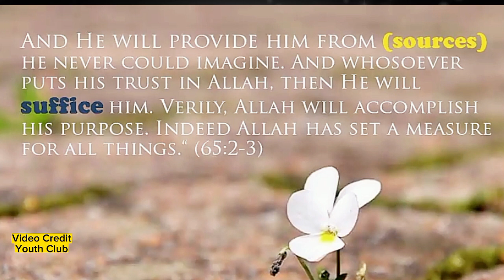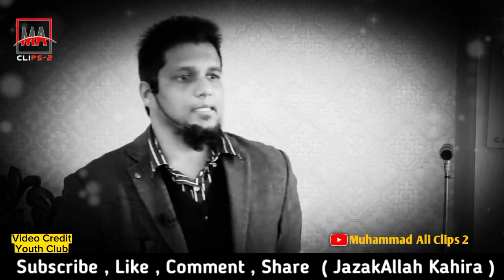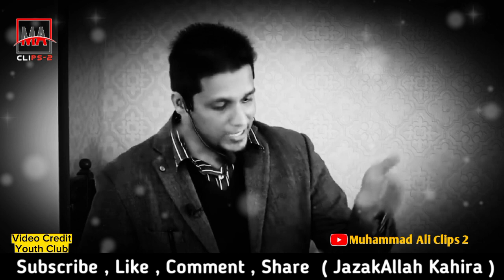Apne Gham Aur Shikyat Sirf Allah Ky Samne Bayan Karo | Beautiful Bayan By Muhammad Ali | Youth Club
Bismillah-ir-Rahman-ir-Rahim

Topic :
Speaker :